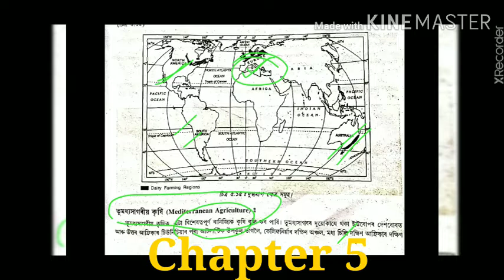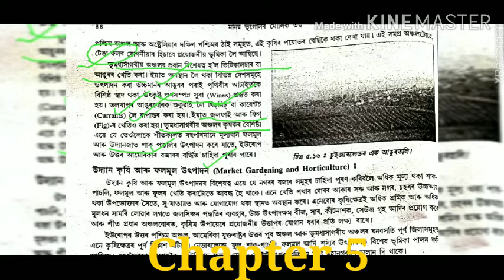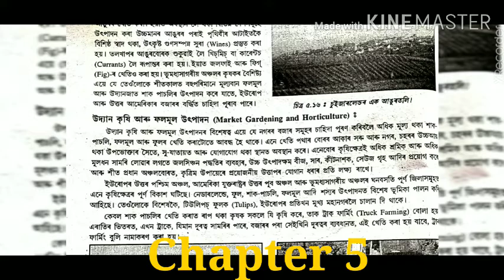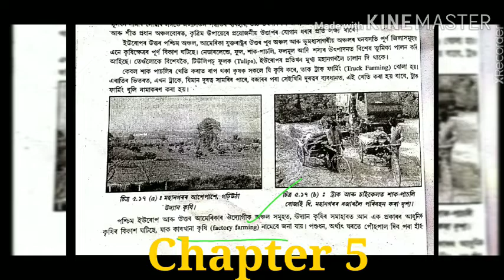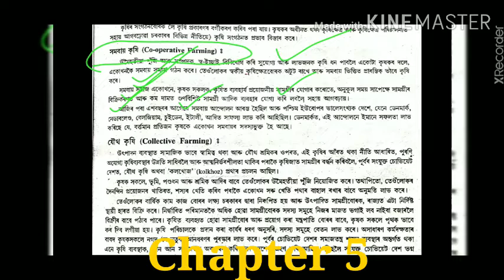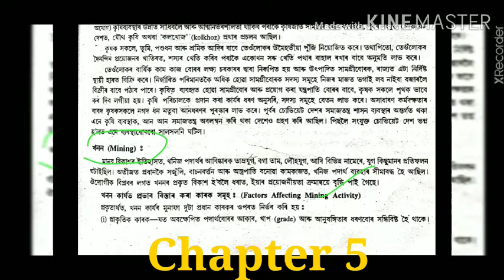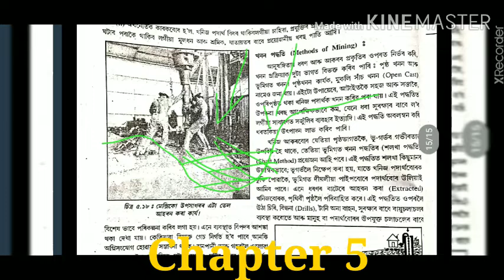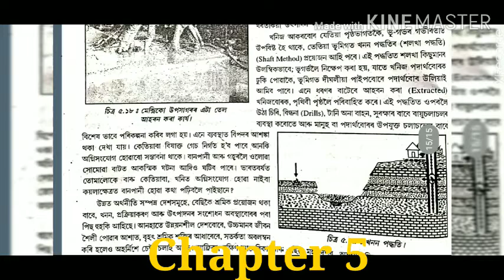Part-3, Primary Activities, Ch-5, HS Final yr, NCERT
Primary Activities
Chapter 5
Part 3
Book 1 Human Geography
HS final year
NCERT